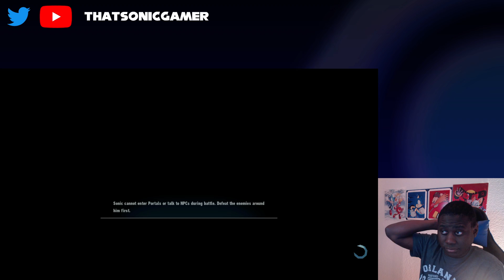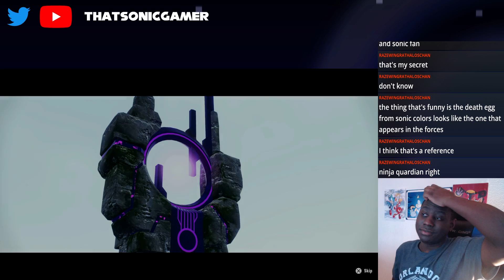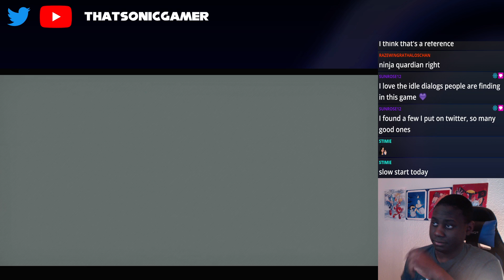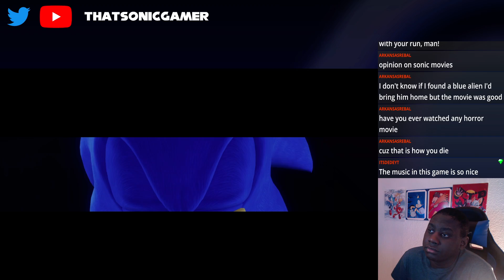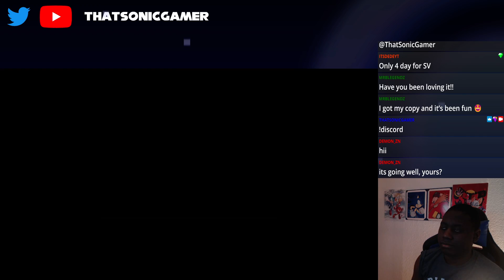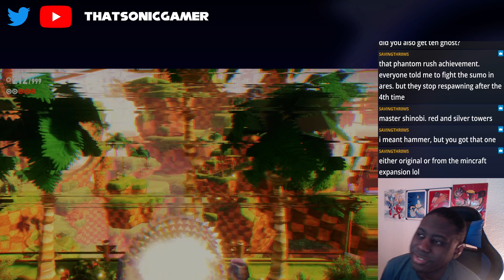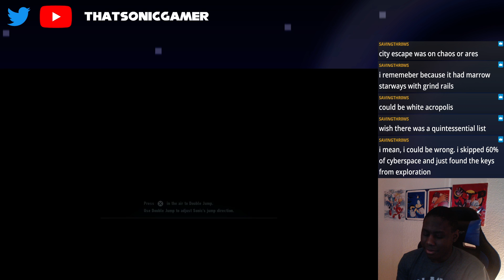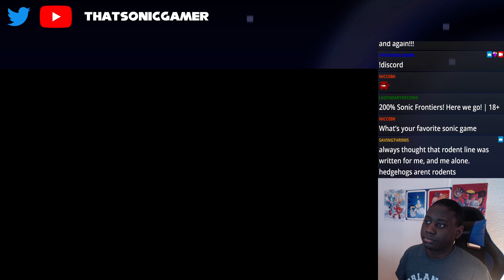Sonic Frontiers Playthrough Part 3! 100% Everything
I'm The World's Biggest #1 Sonic The Hedgehog Fan, ThatSonicGamer. I love meeting new people and making new friends. I stream on Twitch to bring together many different people and try to make a Positive Sonic Community. Everyone is welcome here and you'll definitely make some memorable memories with us!